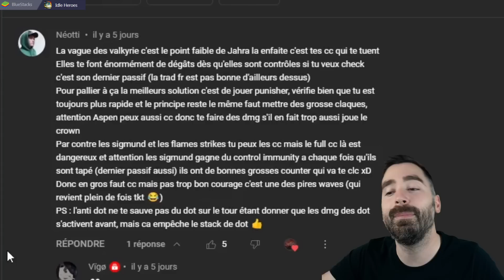Idle heroes ► A+ dans le bus ! #383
Je joue à idle heroes sur pc via "bluestacks 5" je te mets le lien si tu veux essayer

(tu pourras toujours y jouer en parallèle sur mobile rien ne change, c'est juste quand t'es à la maison sur ton ordi (windows) c'est plus pratique, plus rapide et plus beau) Voila :)

( Et lis bien le protocole dans "règlement" pour pouvoir profiter du discord sinon tu ne verras rien )

Je ne réponds qu'aux demandes professionnelles.
Pour les conseils sur le jeu c'est uniquement dans les commentaires Youtube